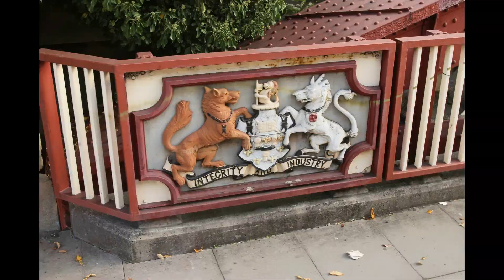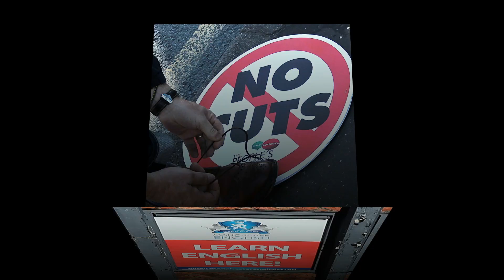Uprising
An AV of some of the shots I took at the anti-austerity marches in London, Birmingham, & Manchester between 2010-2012.
I experimented with a Hyper-Warp technique, whereby adjacent shots from a sequence of shots have been blended together to create a 3rd dimension to the images.

I also made the 'Cinderloo Remembered' AV using some of the shots from these marches, which tells the story behind the Telford and Wrekin Unite union banner which is featured in several of the shots above